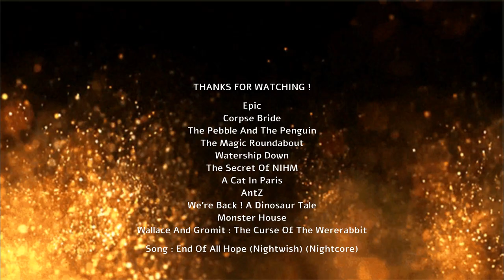Defeats of my Favourite Animated Non Disney Movie Villains Part 2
“Tonight, your pod will bloom here. And when the pod blooms in darkness, it belongs to the darkness. It will become my little dark prince. I'll destroy the forest with the very thing you hoped would save it.” -Mandrake
"Oh, how touching. I always cry at weddings. Finally, our two young lovers are together at last. Surely now they can live happily ever after? But you forget... she's still my wife! I'll not leave here empty-handed!” -Lord Barkis Bittern
"That little wimp! I'll knock the s-s-stutter right out of him. Marina doesn't know it yet, but she's going to be my wife! Our children will be the strongest, the smartest, the bravest… not to mention the best looking. Why, they'll be just like ME! I'm telling you, boys, Marina is as good as MINE!” -Drake
"Your days in the sun are over Zebedee, you benevolent bed-spring! Now it's time for Zeebad!" -Zeebad
"Come back! Come back, you fools! Come back! Come back and fight! Dogs aren't dangerous!” -General Woundwort
“No taste for blood, huh? They've taken the animal out of you.” -Jenner
"Listen up, boys. This is the one I've been waiting for. My sweet mother hung this over my crib. It's my earliest memory. And now I want it!” -Victor Costa
“YOU USELESS UNGRATEFUL MAGGOT!! I AM THE COLONY!” -General Mandible
"I am the Master of Fear, and I am not afraid!” -Professor Screweyes
"You... vandals! You hooligans! I'll get you!” -Constance Nebbercracker
"I've spent a long time reeling in that fluffy-headed bunny lover, and I'm not about to let some puddle-headed peasant poach her from me!” -Victor Quartermaine